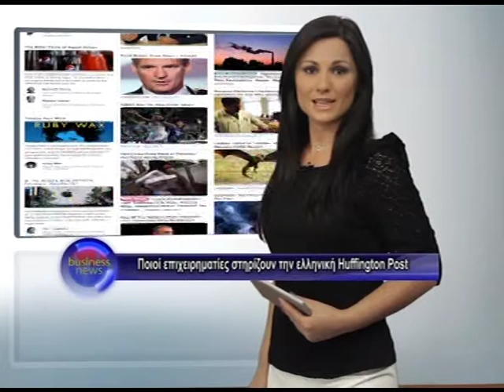Business NEWS @sbcTV (48) 6.11.14